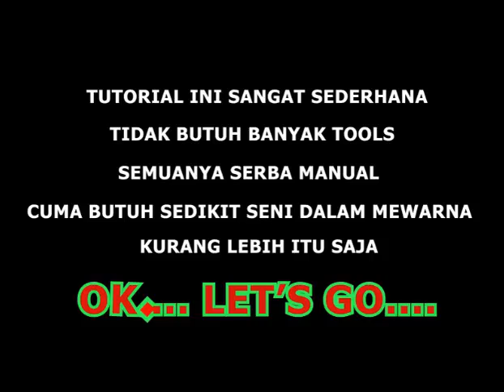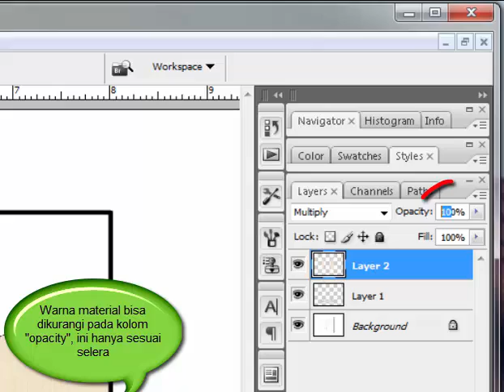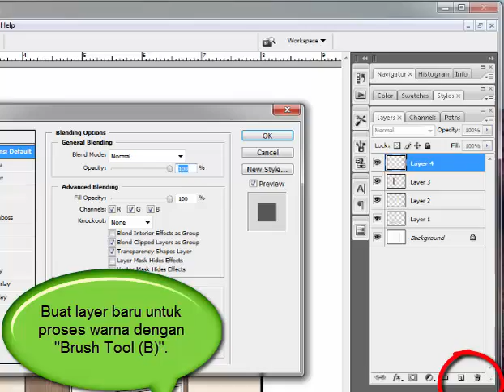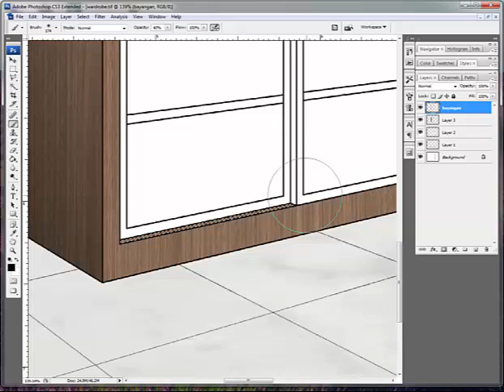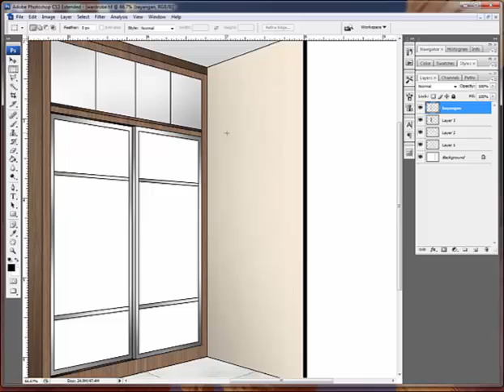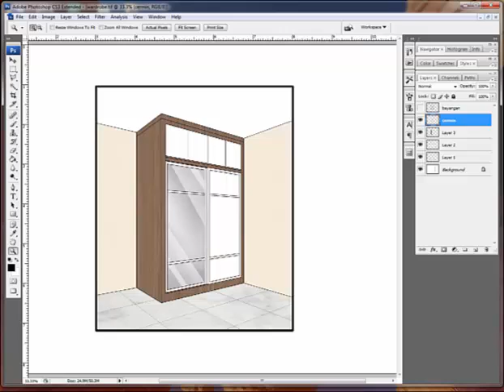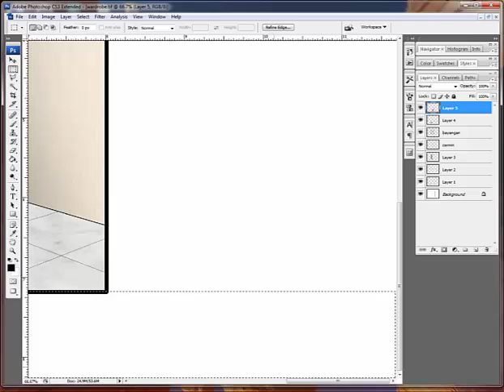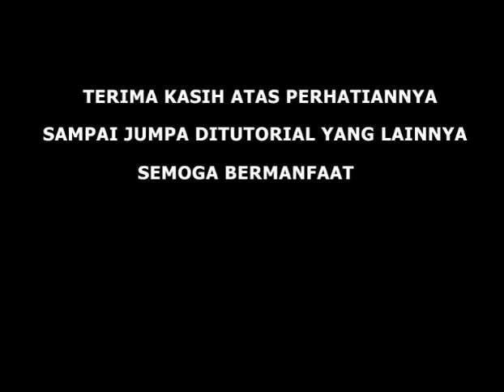TUTORIAL PHOTOSHOP TEKNIK MEWARNA MANUAL IMAGE WARDROBE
Tutorial photoshop. Teknik mewarna manual image wardobe. Pada kesempatan ini saya akan coba presentasi untuk image wardrobe. Tutorial ini berisi tentang cara mewarna manual menggunakan media pothoshop. Disini akan diberikan contoh cara mewarna sebuah image wardrobe. Keuntungan cara ini kita bisa presentasi warna dengan cara sederhana namun hasilnya cukup menarik dan kita bisa merubah warna material sewaktu-waktu. Ok, selamat mencoba dan selamat berkreasi.